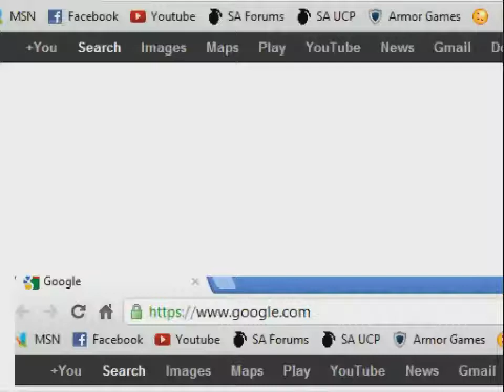Let's Stream Megaman ZX [7] - Finally, Model L[ame]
Original stream recorded April 26, 2012

Part seven in which we learn that MeccaPrime needs to get a GPS to find the ocean.